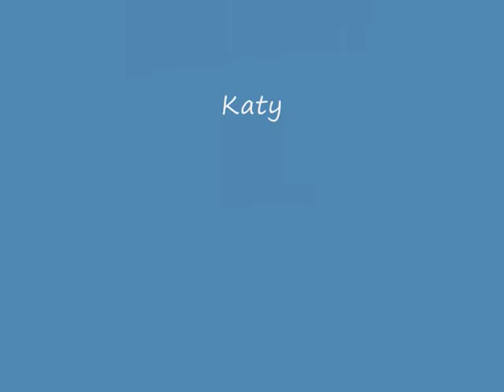Rastieme jún 2018